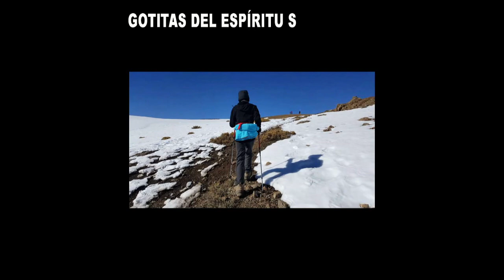GOTITAS DEL ESPIRITU SANTO AÑO 4 NUMERO 95 17 DE NOVIEMBRE720